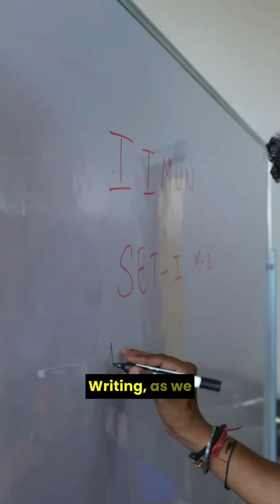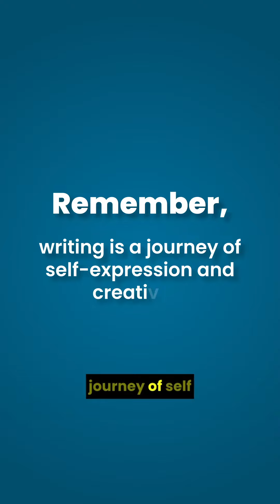Writing Tips | Aarth Universal School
Unlock the Power of Words: Tips to Enhance Writing Skills at Home
This video provides practical strategies for parents to help their children become confident and skilled writers. It emphasizes the importance of making writing fun, establishing a writing routine, offering constructive feedback, and exploring different genres. The video also highlights the value of using writing prompts and celebrating a child's progress. By following these tips, parents can create a nurturing environment that fosters a love for writing and self-expression.